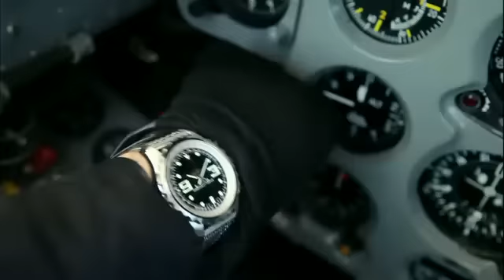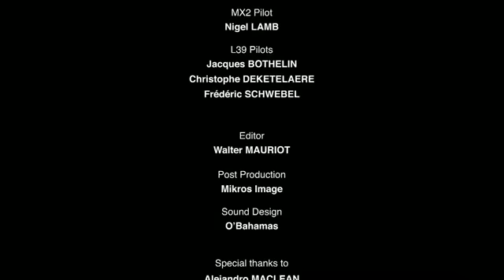Breitling watch advert. "RACING FOR ANNA"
"RACING FOR ANNA" Breitling advert, L-39 Albatros and MXS-R aircraft race around desert. flying fast and flying low level. great camera work and overall fantastic advert for Breitling. The MXS-R is usually seen flown by Nigel Lamb in the "Red Bull Air Race" whereas the L-39 is seen displaying with others in the Breitling L-39  display team.